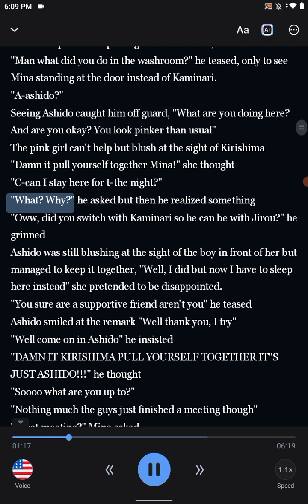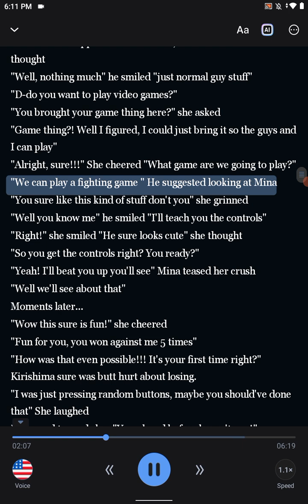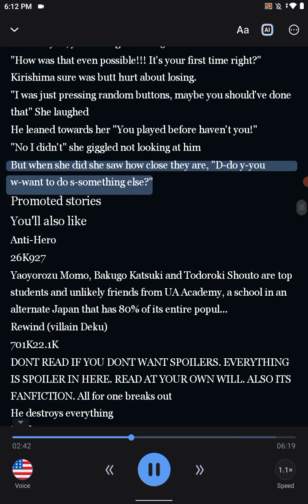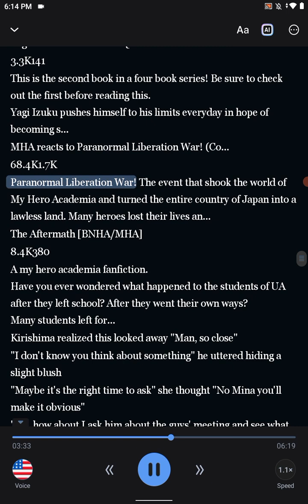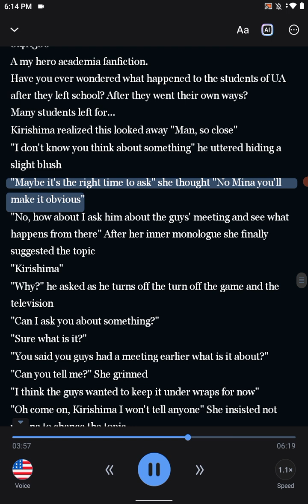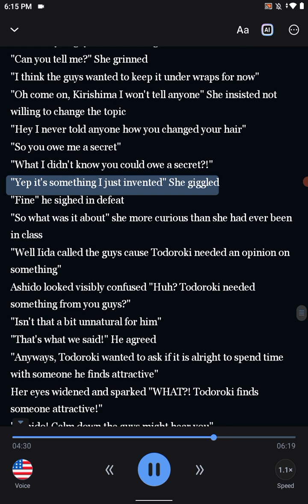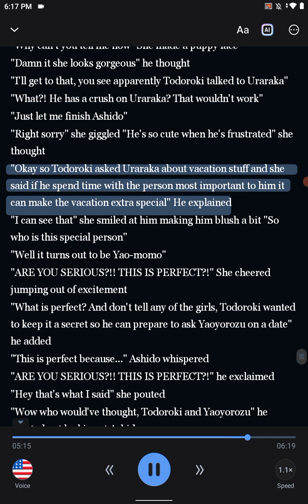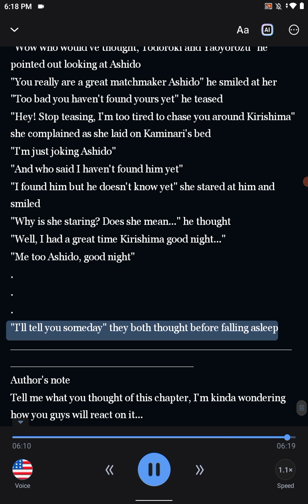izuocha it's complicated ( pinky and red)